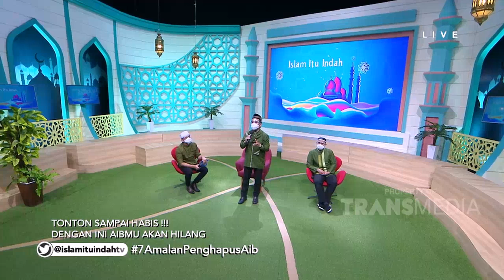Amalan ini Bisa Menghapus Dosa Aib Kalian | Best Moment Islam Itu Indah (15/1/21)